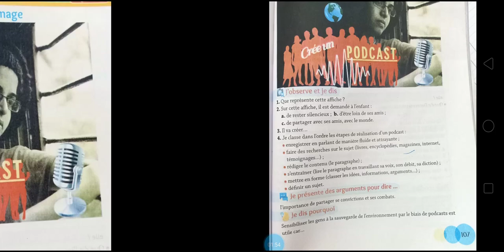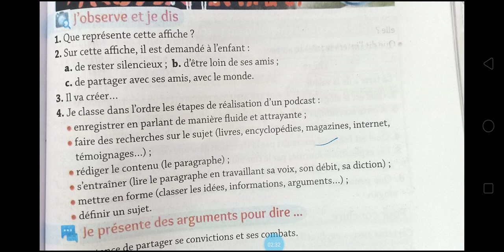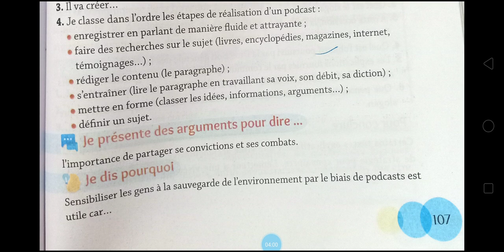4am, page 107, podcast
ترقبوا الفيديوهات القادمة ستكون عبارة عن مواضيع الاختبارات .. أتمنى التوفيق للجميع ⁦❤️⁩